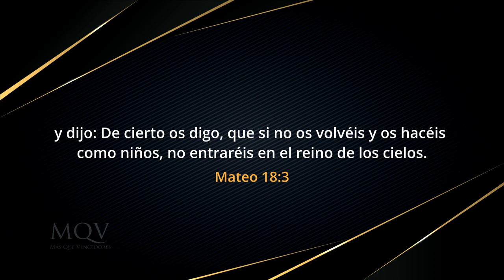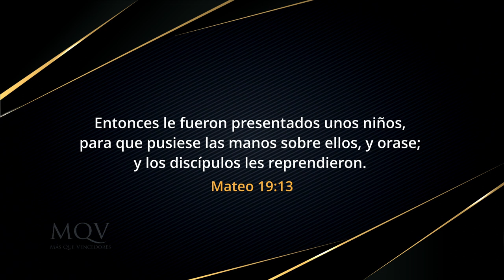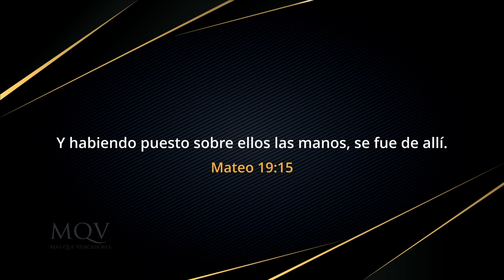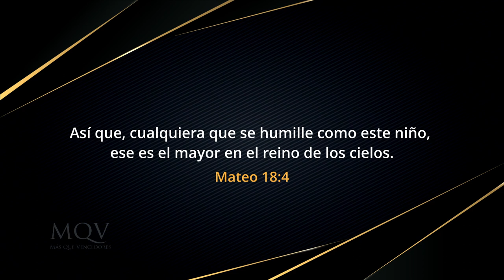TV417 Una fe sincera y genuina - Prédica del pastor Adolfo Agüero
Dios desea que seamos como niños en muchos aspectos, pero principalmente en la humildad, en la manera de creer fielmente y de perdonar pronto. No te pierdas este mensaje.